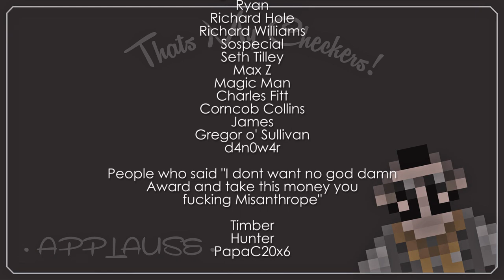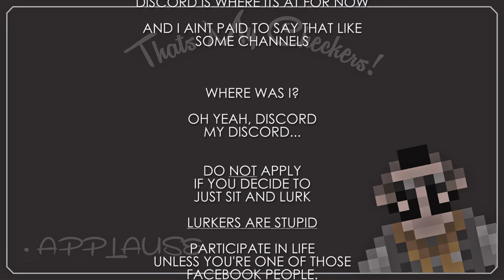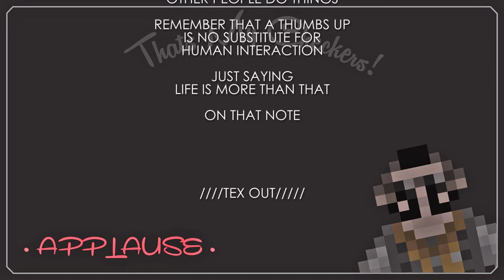Cities Skylines: poop volcano and other stories